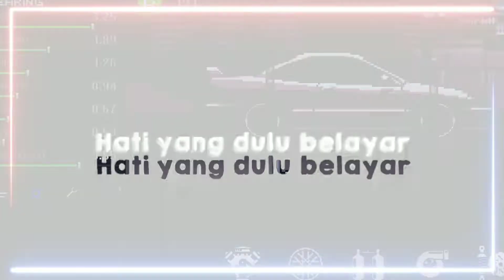honda integra edit